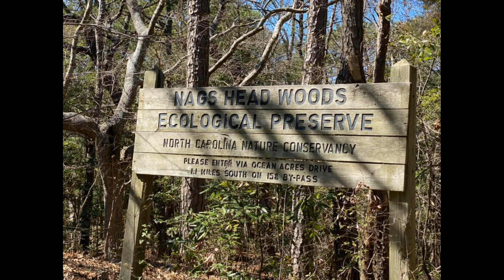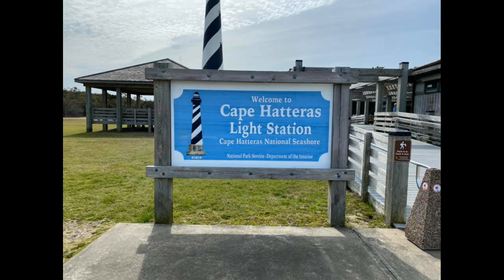Jacci's March 2020 Holiday Part 2 Friends of Felines Rescue Center (FFRC)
Part 2 of Outer banks holiday with Jacci and family.